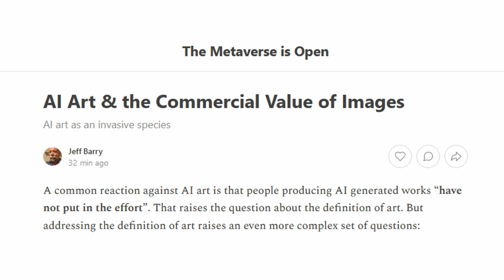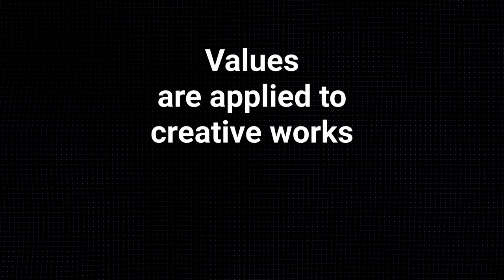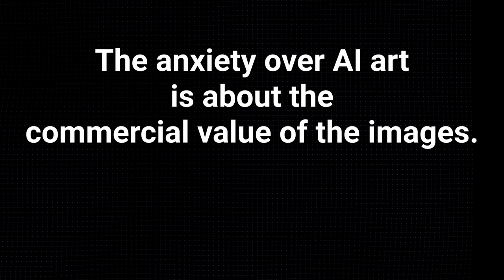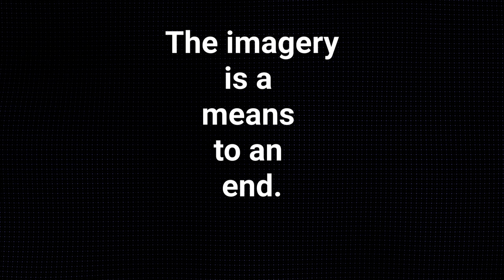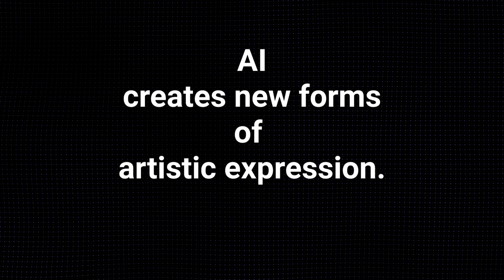AI Art as Invasive Species | The Commercial Value of Images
There is a common reaction against AI art that the people creating it have not put in enough effort. This raises questions about the definition of art and who gets to define it. One way to approach this is to think about art as a process of creativity, involving skills and tools applied to a medium to transform it into a work of creativity. The label of "art" is applied to the values resulting from this process, including both aesthetics (subjective appreciation) and commercial value (market value and vocational value). Some people may be anxious about the commercial value of AI art, particularly those who make a living creating images, but it is important to recognize that the rise of AI art is simply another step in automation, and new career opportunities may emerge alongside the skills that are replaced by technology.

A written version of this video can be found on my Substack newsletter The Metaverse is Open